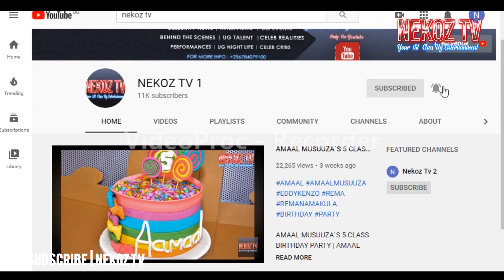FIK FAMEICA KU KIMOTOKA | EDDY KENZO MU GHETTO | KING SAHA AGUZZE BIKE | LEILAH KAYONDO KU GAALI